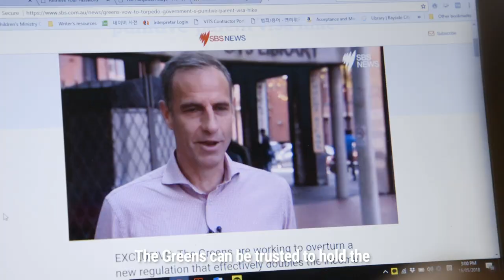The Greens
A quick explainer of our movement: who we are and what we stand for.